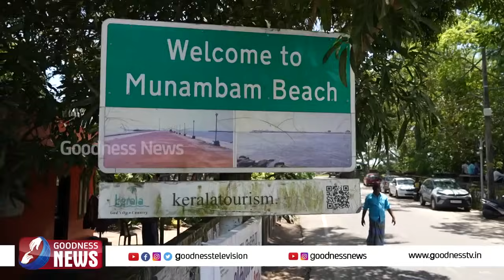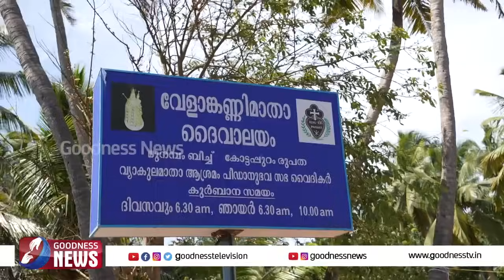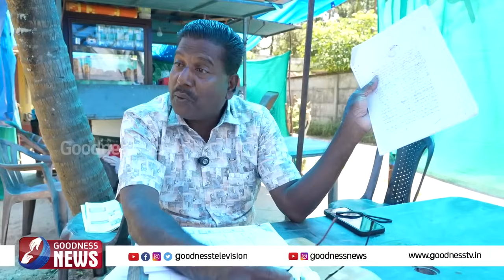ഹാഗിയ സോഫിയ പോലെ വേളാങ്കണ്ണി പള്ളിയും മുസ്ലിങ്ങളുടെ കയ്യിൽ |CHURCH|WAQF BOARD|FISHERMAN|GOODNESS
ഹാഗിയ സോഫിയ പോലെ വേളാങ്കണ്ണി പള്ളിയും മുസ്ലിങ്ങളുടെ കയ്യിൽ എത്തുന്നു..ഇത് വൻ ചതിയുടെ നീക്കം.. |CHURCH|WAQF BOARD|CATHOLIC|GOODNESS NEWS